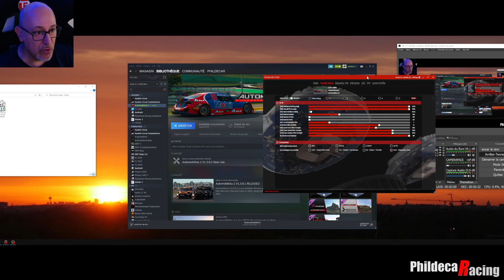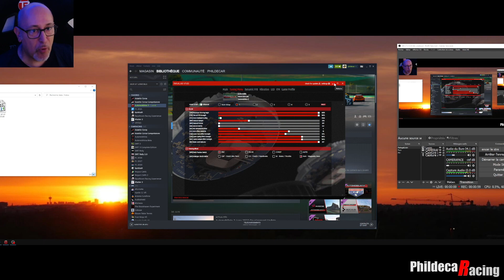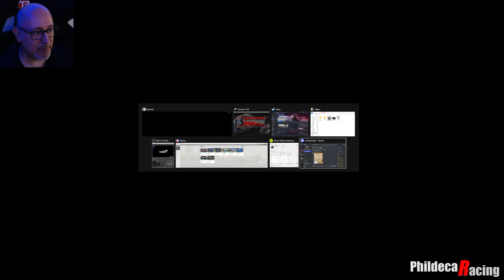Rouler en Kart: les bases de la course automobile!!!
Le karting c'est l'école du pilotage, tous les pilotes passent par cette étape pour faire leurs classes avant d'accéder aux catégories supérieures.
Sur Automobilista 2 j'ai remis les mains sur un kart et c'est très sympa.
Puis j'ai installé Kartkraft, le jeu de kart en bêta, et là j'ai halluciné tellement les sensations sont proches de la réalité!
Je vous partage mon expérience dans cette vidéo!

🛠 Mon matériel ⚒️
Ecrans: Moniteur Samsung 49 pouces G9 Ultra wide 5160x1440p
Base: Fanatec Base CSL DD 8nm
Volants: Fanatec Porsche 911 GT3 R Leather +  Esportsim srl Formula
Pédaliers: Venym Atrax 2 pédales
Châssis: Trackracer TR8 Mach3 GT Style